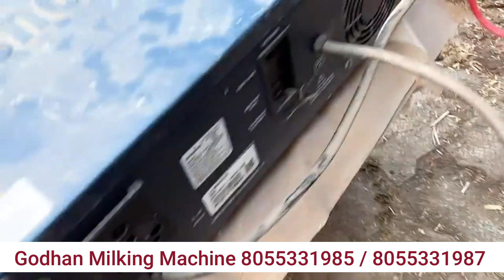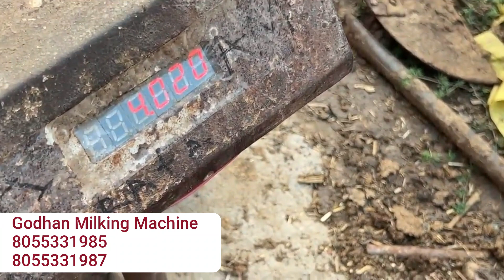लाईट कि समस्या हे ? तो हमले आयाहे इन्व्हर्टर पर चलनेवाली गोधन मिल्किंग मशीन| 8055331985 / 8055331987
लाईट कि समस्या हे ? तो हम ले आया हे इन्व्हर्टर पर चलने वाली गोधन मिल्किंग मशीन

अब दूध निकालना हुआ बहोत ही आसान
सबसे सस्ती और टिकाऊ मशीन।
आधुनिक तकनीक से बनाई गई और इस्तेमाल करने में आसान।गाय/भैंस/बकरी के लिए उपयुक्त।
गाय दुहने के लिए ज्यादा व्यक्तियों की जरुरत नहीं पड़ती है।
दूध दुहने के लिए इस मशीन को खरीदना आसान है और इसको उपयोग करना भी सरल है।
केवल ₹3000 भरके आप अपना मशीन बुक कर सकते हे